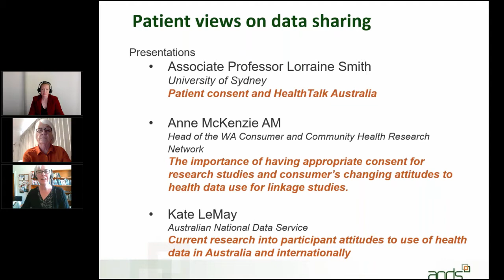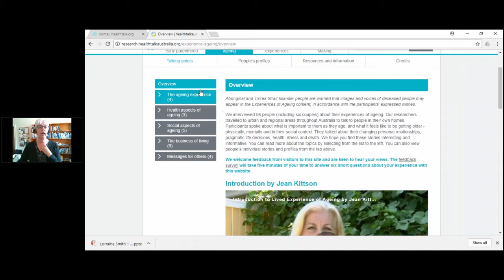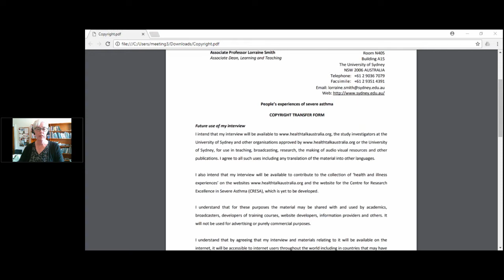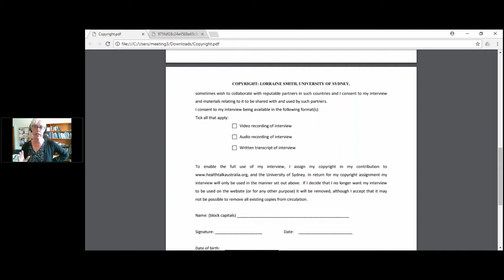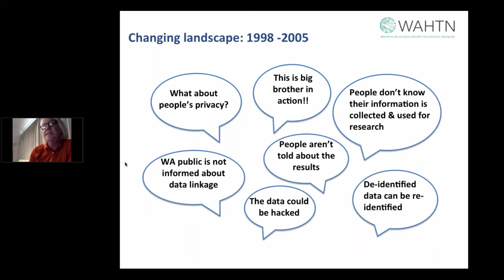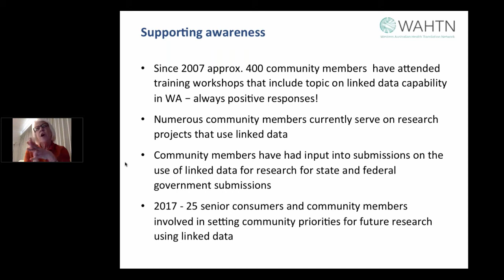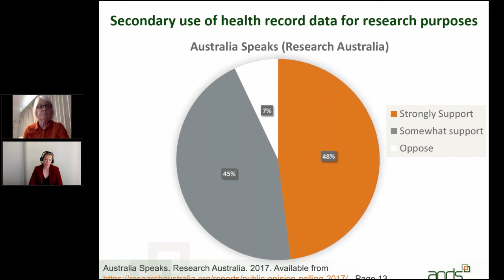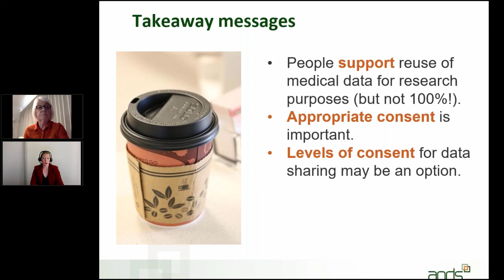Patient views on data sharing - 2017.11.01 - Health & Medical Data Short Bites #4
This short 30 minute webinar is the fourth in the Health and Medical Short Bites webinar series which aims to support better management and publication of Health and Medical data.

Informed consent by research participants is essential for the collection, use and sharing of sensitive data. Storage, access, de-identification and plans for sharing are important considerations when gaining patient consent.

Speakers

1) Assoc Prof Lorraine Smith, Patient consent and HealthTalk Australia, University of Sydney
is a research-based collection of personal experiences of health conditions in social context, captured on film, audio and in text. The interviews are used to produce innovative, publicly available health experience targeted online resources.

 2) Anne McKenzie AM, Head of the WA Consumer and Community Health Research Network The importance of having appropriate consent for research studies and consumer’s changing attitudes to health data use for linkage studies.

3) Kate LeMay, Senior Data Specialist, ANDS Kate will explore current research into participant attitudes to use of health data in Australia and internationally.